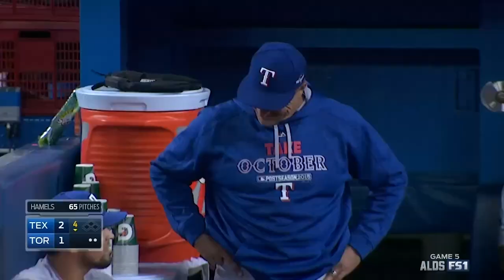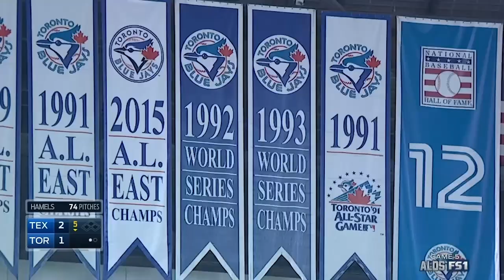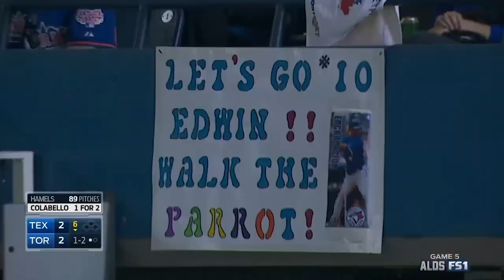2015 ALDS Game 5: The José Bautista Bat Flip Game!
October 14, 2015: Known as the "José Bautista Bat Flip Game", the Toronto Blue Jays defeated the Texas Rangers, 6-3, in the deciding game of the American League Division Series. Watch the game again in its entirety, including the 53-minute 7th inning!